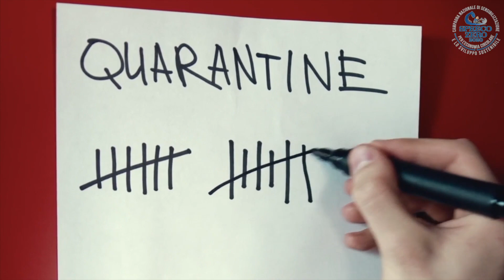Giornata Mondiale della Terra: Diario di bordo della navicella Terra - SprecoZero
DALLA CAMPAGNA SPRECO ZERO, NELLE SETTIMANE IN CUI
IL MONDO CERCA DI RIALZARSI DALLA PANDEMIA COVID-19,
IL VIDEO CON INTERVENTI DI
Vincenzo Balzani, Antonio Cianciullo, Massimo Cirri,
Luca Falasconi, Marco Fratoddi, Eliana Liotta,
Elisabetta Moro, Marino Niola, Andrea Segrè